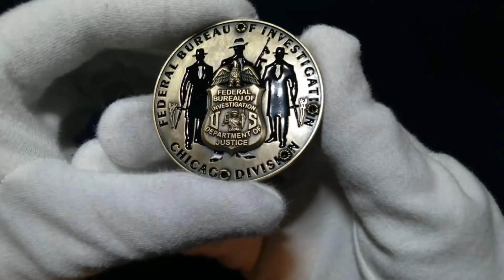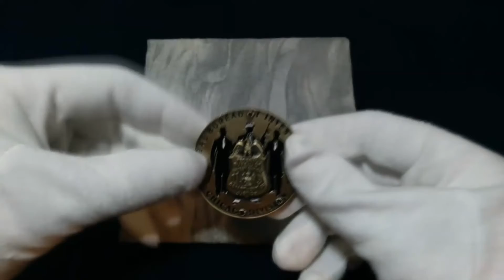FBI Chicago Fields Office Challenge Coin